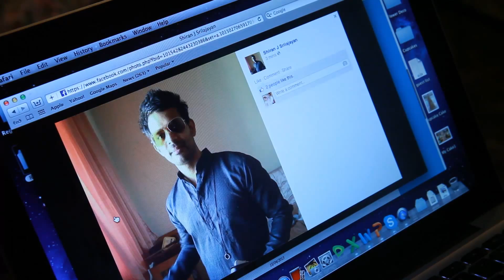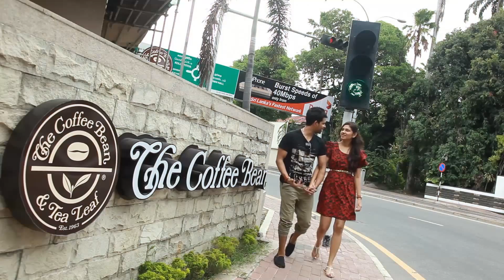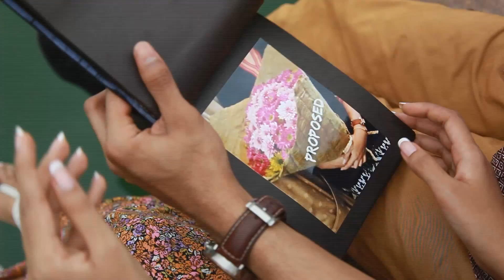preshoot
Studio 3000df